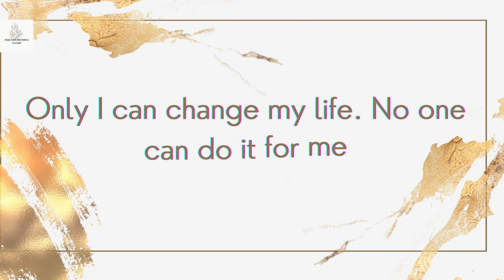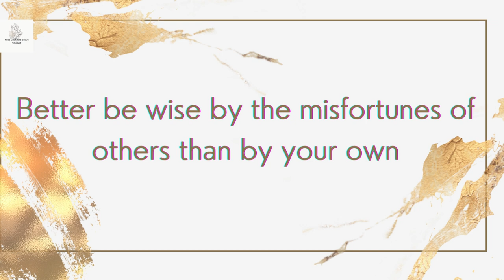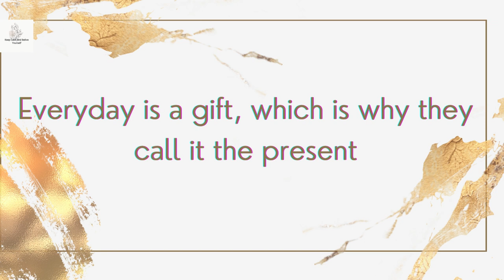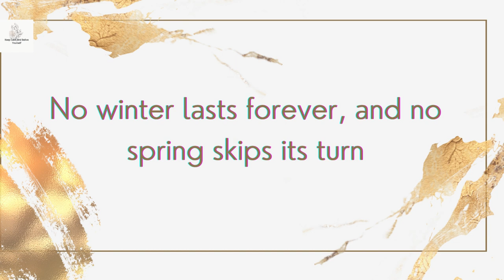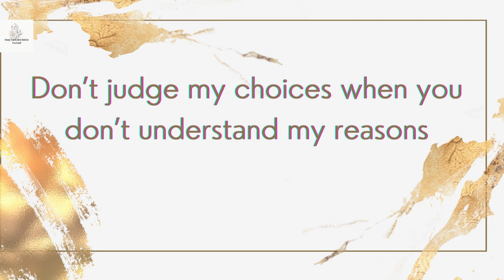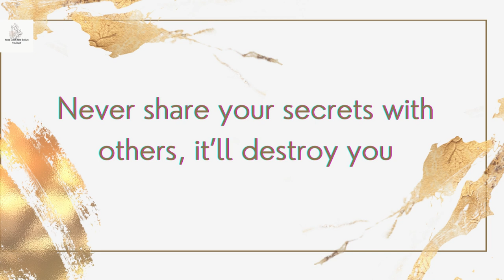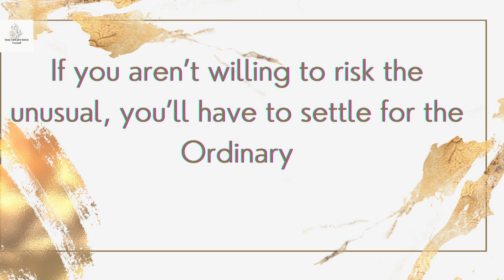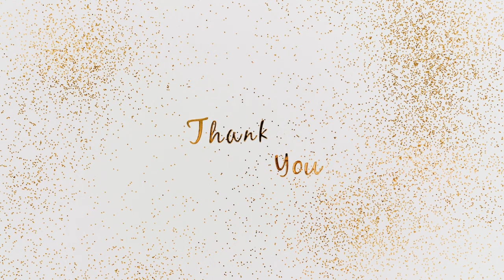Motivational and Powerful quotes that can change your life.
Our mission is to provide Motivational Speeches and Inspirational quotes and a relaxing experience to our viewers with content that focuses on natural beauty.

Also, I won’t let allow you to waste your valuable time. We bring out the collection of the best Audio and video. we make the most powerful videos on daily basis.

Your kind support will be a great motivation and inspiration for my creation!.